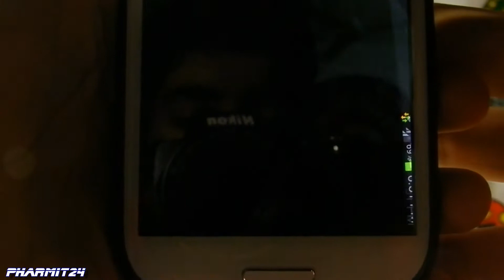Potshot Pirates - Samsung Galaxy S3 Gameplay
~Potshot Pirates (2013)

//-Game Info
Famous pirate Joe Elusive had hidden untold wealth somewhere in Yokka-Pukka islands, inhabited by people with emerald skin and a sharp temper. But where exactly...He had forgotten. Your job, as a prospective pirate - to find and take away these treasures from brazen green Yokkas by all means.

3D technology allows you approach the island from either side (360 degrees) and select the perfect point for an attack. In addition, you'll need a good eye - pitching, and the waves themselves, looks very realistic.

Shoot in grinning insolent green targets with nucleus or buckshot; destroy wood, glass, steel and stone building - and refund your pirate gold. The better result - the more gold and higher ratings. With gold you can win over even the Kraken - a huge octopus, sweeping the whole village with his mortal hugs!

//-Pharmit24's Rating
Fun game just like Angry Birds but in 3D!
I'd give it 4/10

~Pharmit24

Please support the company that made this game by purchasing their original content in stores or online.